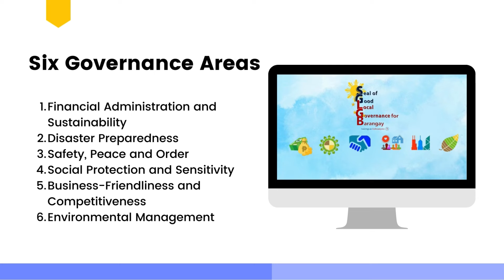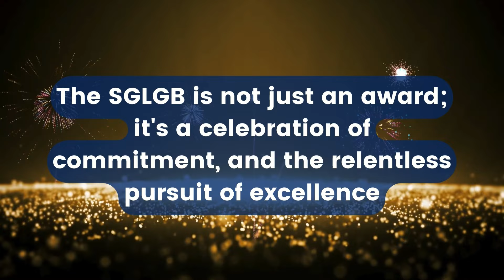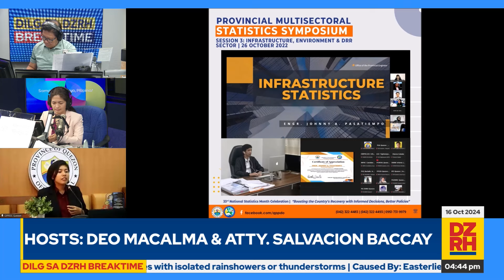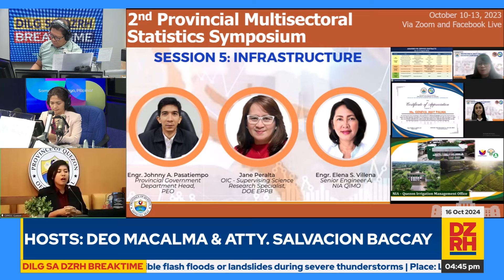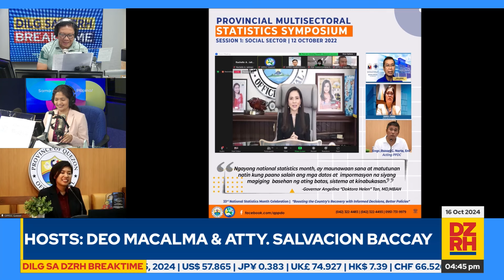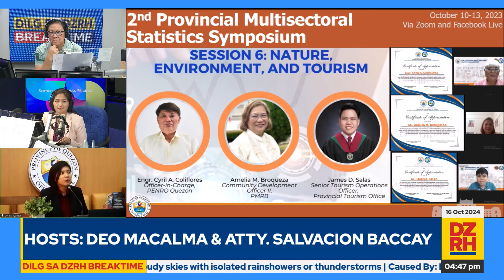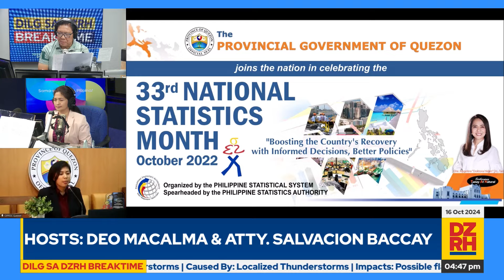DILG SA DZRH BREAKTIME with DEO MACALMA & ATTY. SALVACION BACCAY (10/16/2024)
Panuorin ang DILG sa DZRH Breaktime with Lakay Deo Macalma & Atty. Salvacion Baccay (10/16/2024) sa DZRH News Television, DZRH News FB Live at DZRH Television YouTube Livestream.

Mapapanood ng LIVE ang DILG SA DZRH BREAKTIME mula Lunes hanggang Biyernes, simula 4PM hanggang 5PM sa aming social media accounts, gayundin sa Cignal CH 18, Skycable CH 129, Cablelink CH 3, GSat CH 39, Satlite CH 140, Converge Vision CH 14 at Destiny Cable CH 129.